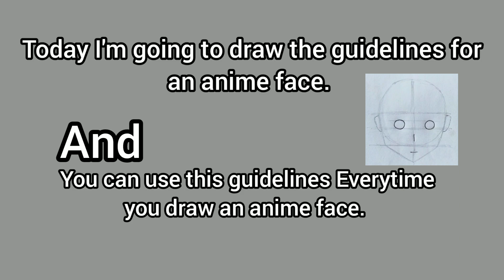Basic guidelines for an anime face, a method I use!! [For Beginners].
How to draw realistic ant?

I upload art videos.🩵
All the visual and audio content are owned by me.